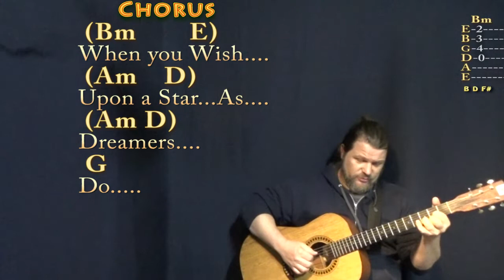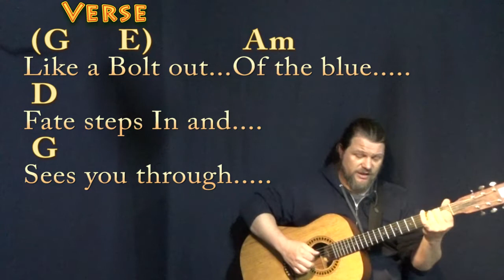When You Wish Upon A Star (Disney) Fingerstyle Guitar Cover Lesson in G with Chords/Lyrics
Simplified From Pinocchio. Rainy Day. Treated this as a "Traditional Tune" and shot a G Major run (MunsonCovers) and a C Major run (MunsonMusicLive). C CHART .TIPS to CASHAPP $MunsonMusic - Munson Summer - ARE MUCH APPRECIATED! :) .MUNSON BRIGADE SHOUTOUT!